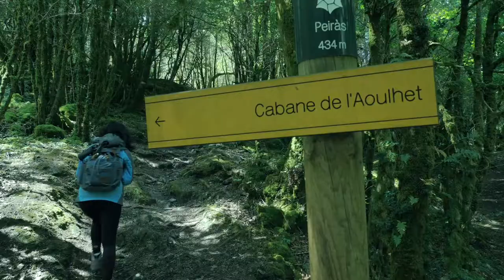Coucou, la vie 嗨，生活 25 : 森林 Forêt de Très-Crouts - Saint-Pé-de-Bigorre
幸福本来就没有地图，也不知道我们将通往何处。
每个人都需要一步一步地走自己的路，

我祝你幸福，无论在何时或何处

为了幸福，我正在路上。
For the happiness, i am on my way.

Wechat Channels：Coucou la vie

圣佩德比戈尔（Saint-Pé-de-Bigorre), 是上比利牛斯省的一个迷人的村庄，
距离卢尔德10公里，是法国最大的区域自然保护区。

我登山的路线是从 la forêt de Très-Crouts 森林直到 La cabane de l'Aoulhet.
全程5.6公里，登高760米（山顶海拔为1170米）